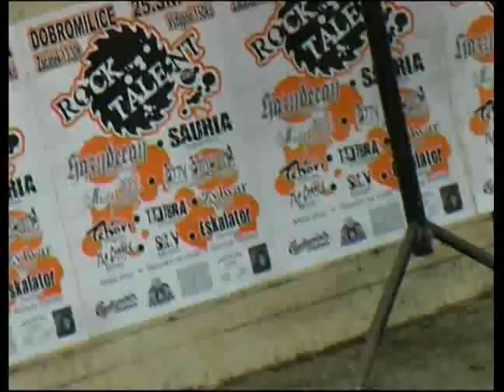Rock Talent 2007 část 3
The Creeps